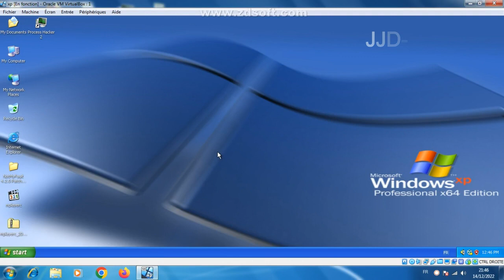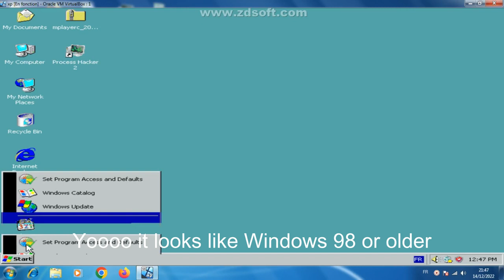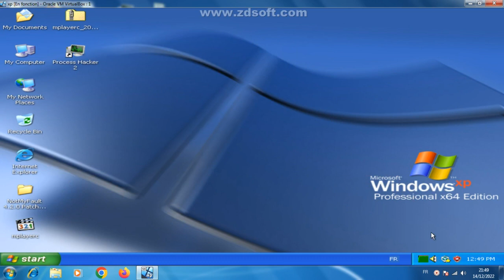Windows XP with 16 colors